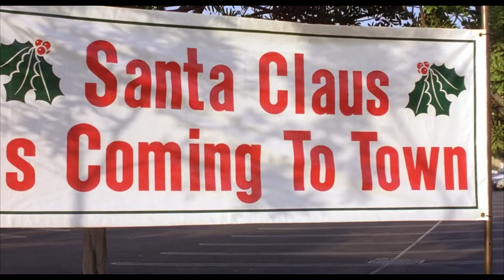Movie Look Back | Santa with Muscles (1996)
Special thanks to my Patreons: Simon Cl, Daryl, Sharon, Gareth of Beverage, Elizabeth, Dillon, Andreas, Worthatron, Wee Frongo, James D, David R, David L, Connor S, Emily, Stephen, Michael B, Jonny, Andrew St, Matt G, Alex P, Phillip, Graham, James C, Shona, Z is for Zed, Chris D, Ricky, Lj, Silonic, Nathan, Evil, Jon, Sara, Jasmine, Ged, Sidney, Rob M, Dominic, Rosemary, Susan, Callum Q, Bakura, Liz, Lee, Hywel, Liam P, Xoda, Nick, Yoshi, Enter the Matrixster, R. F. Alexander, Quaid, Fenn, Jacob, Andrew R, Rebecca, Katie, Beth, Mind Explode, AWR, Sean F, Ali, Jake, Jordan, Lewi, Brian, Andrew Sa, Paul, Ben Y, Robbo, Simon Ch, Tom, Shaun, Jordey, Matthew, Alex C, Becky, Callum H, SP, Chris, Stuart, Sean F, Josh, Jackomac, Matt B, Shaun K, White Dwarf, Johnny, H Grazza, Laura, Connor, Blade, Sundeep Paul, Shane, Thomas, Ben V, Eddie, Henry, Hally, Jack, Adam, Jman, CTLUFC, Luke, Steven M, Scarlet, Scott, Alfie, Steven C, Aidan, Jason, Conor, Ben W, Daniel, Reece, Andrew W, Hannah, Chris 2, Sarah, E55EX, Pete, Craig, Mia, KG, Patricia, Ashley, Kent, Garyhein, Unkn0wn, Leo, Dave, Finn, Daniel 2, Tim, John, Alex K, Chris C, Ian, StarlitTardis, DaftMikey, Lise, Keithy, Liam B, James B, Joseph, Rob C, Wes, Declan and William for supporting the channel!